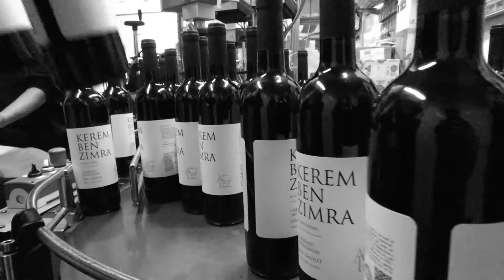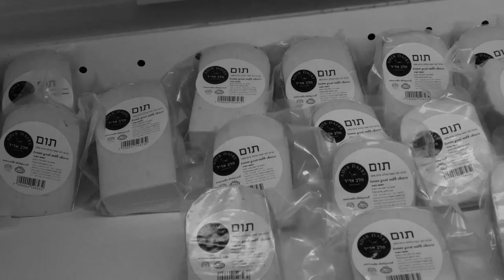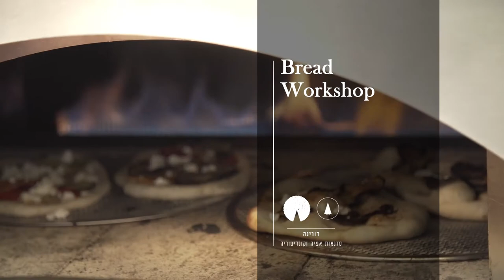Adir Winery & Dairy Visitor Center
Film produced by Gal Nahary for the Adir Winery & Dairy Visitor Center.
Narration: Paul Gluck